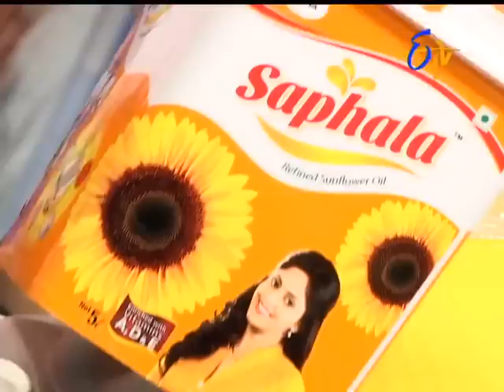Abhiruchi - 29th March 2016- అభిరుచి – Full Episode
Abhiruchi - 29th March 2016